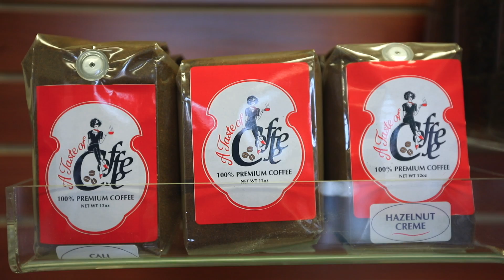pre-opening sneak peak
A Taste of Coffee opening soon. we offer tastings and corporate gifts.